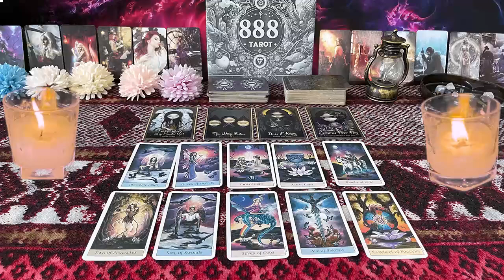TAURUS ❤️I SERIOUSLY HOPE YOU SEE THIS MESSAGE BEFORE THEY SWITCH UP💗🤯SEPTEMBRE LOVE TAROT🤩🔥😍